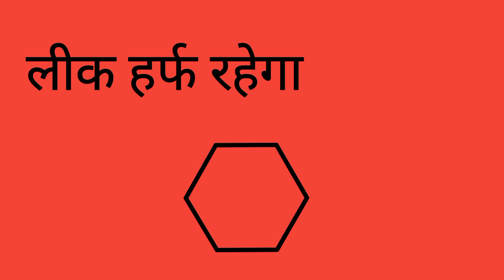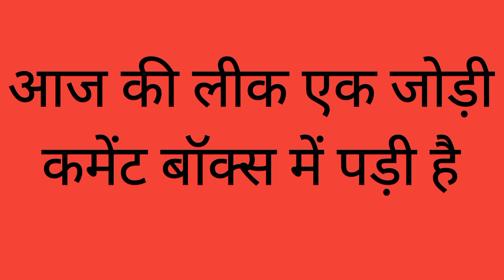05_JANUARY_2024( 05_जनवरी )SPECIAL_HURUP_TRICK_हुरूप_ट्रिक SINGLE HURUP@ENGINEER BABA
05_JANUARY_2024( 05_जनवरी )SPECIAL_HURUP_TRICK_हुरूप_ट्रिक SINGLE HURUP@ENGINEER BABA